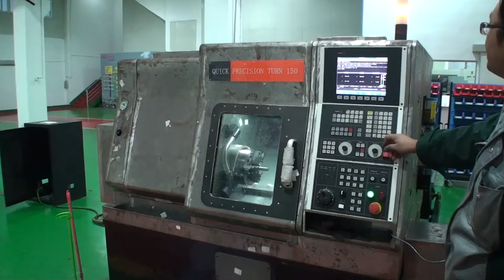Arrow Machine Tools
High Precision CNC Lathe from headman Hansol with 1 micron Accuracy on spindle and Turret indexing time 0.12 seconds and this machine can cut material with 7mm perside for high accuracy job .Machine equipped with Servo Turret 12 station, Hydraulic chuck, tailstock, Automation systems,barfeed systems, etc.